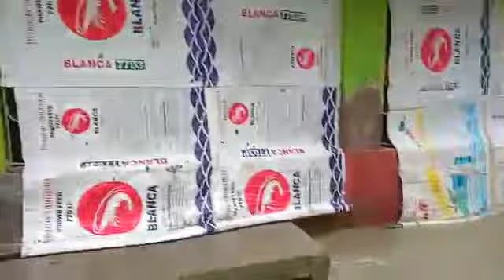Yaas Cyclone effect today at Nandigram